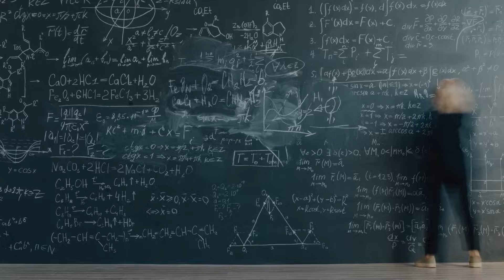Circuit Breaker: The Future of Manufacturing | Presented by AT&T Business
Global sales of electric vehicles are still rising, but growth is slowing, according to Bloomberg.  For EV adoption to increase and make a positive impact on carbon emission, costs need to come down—a lot.

Smart manufacturing has the potential to lower the price of EVs in the same way that the assembly line made the Model T more affordable and started the gas-powered automobile era.

In this Circuit Breaker, we show how with the Next Level Network from AT&T Business, manufacturing leaders are using connected solutions to build the assembly line of tomorrow and make factories safer and more efficient.